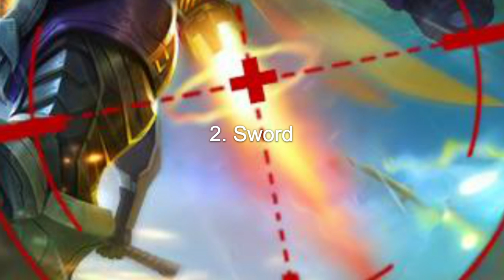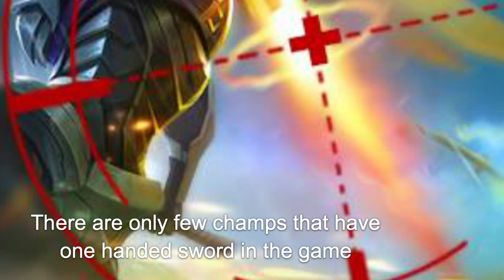New Alucard skin??!?!?! Mobile legends NEW SKIN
Zetha Mobile Legends - New Mecha Alucard skin?